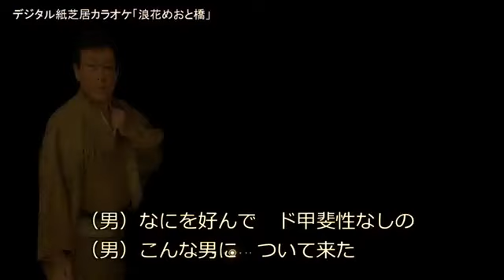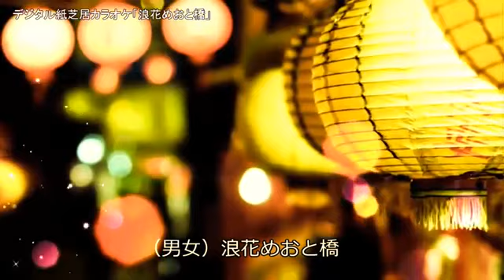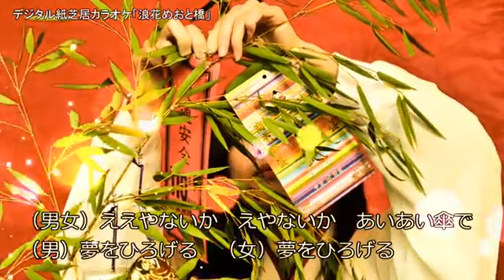浪花めおと橋 / 鏡五郎&岡ゆう子